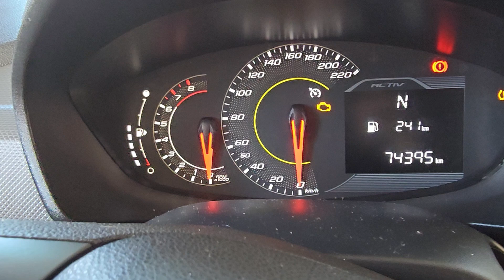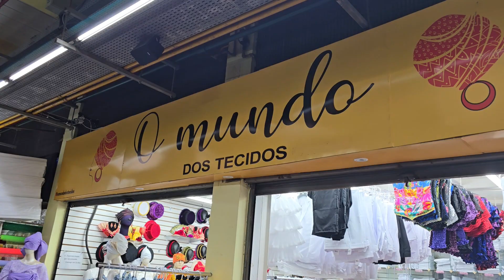Passeando no Mercadão com a Vovó e os filhos